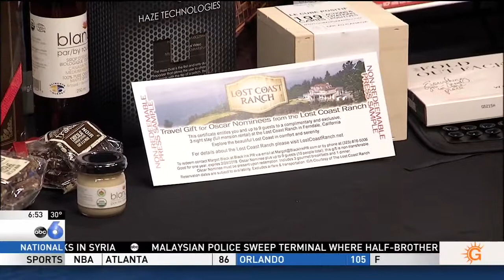WSYX 02 26 2017 06 53 10